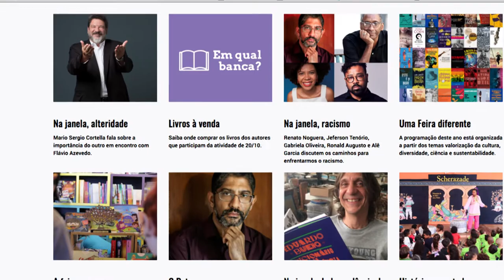Estação Cultura Drops - Esquenta Feira do Livro - 27/10/2020